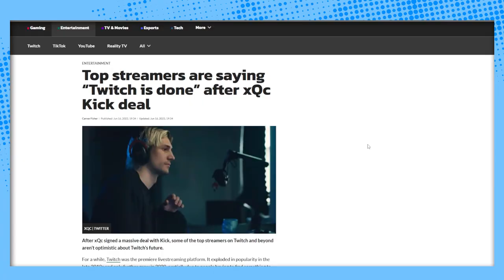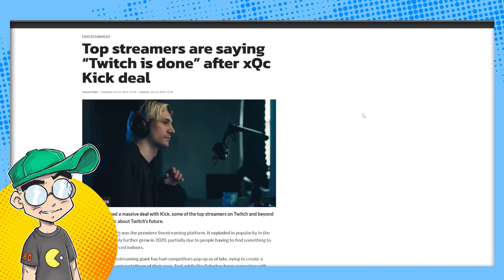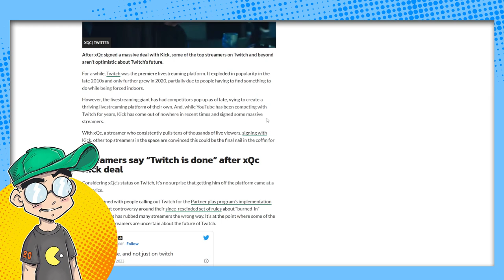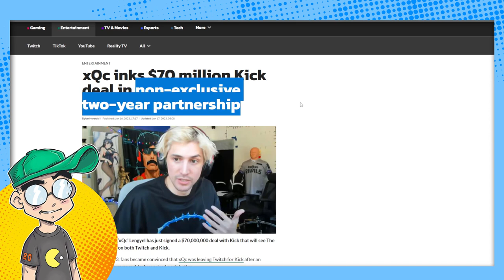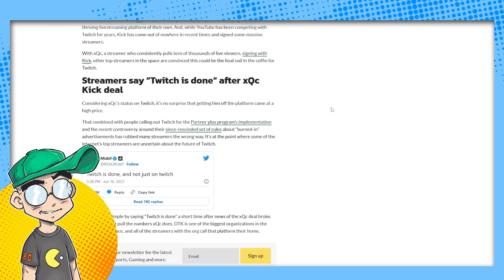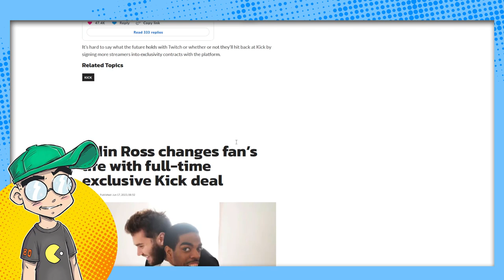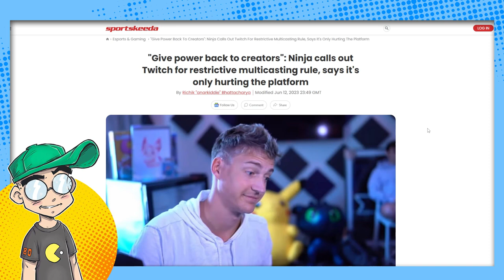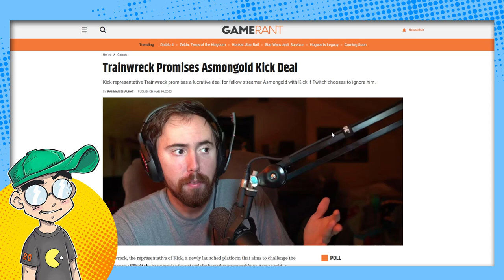Twitch is F*ckin' DONE.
It might finally be game over for Twitch. After screwing over creators several times in the last couple of years, streamer xQc takes a multimillion-dollar Kick deal and is OUT. Could Asmongold and Ninja be far behind? And if so, is this the END of Twitch?